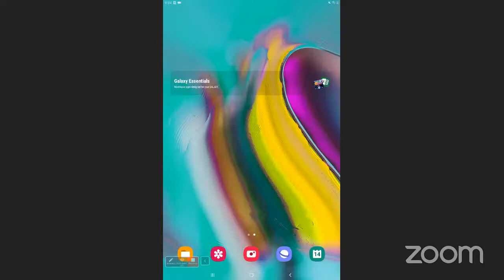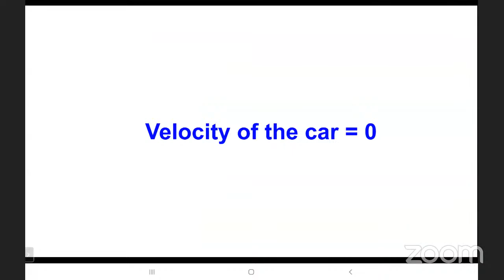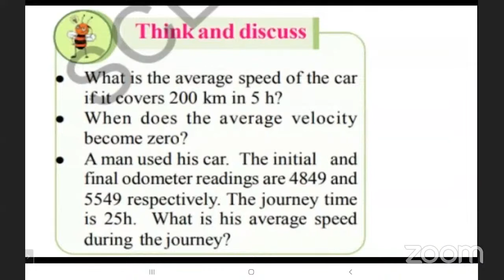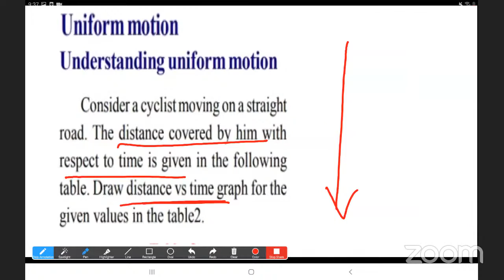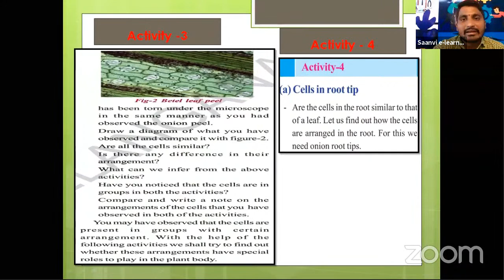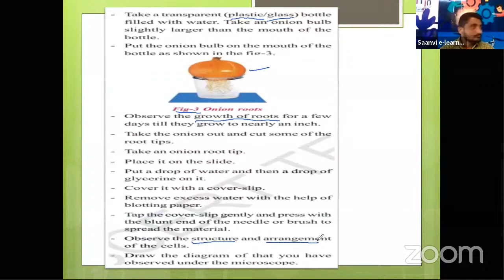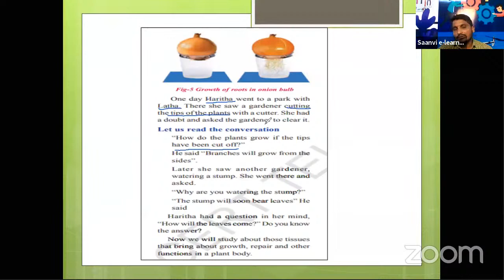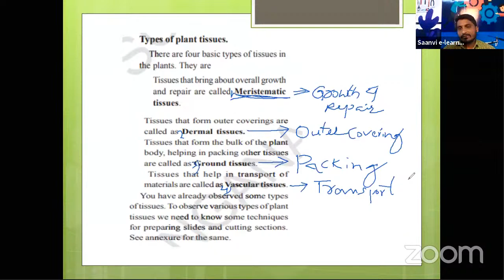Class 9 Physics chapter 2 Part 3& Biology chapter 2 part 3